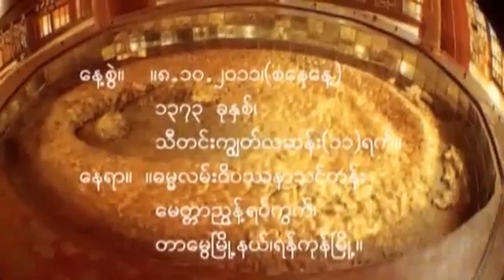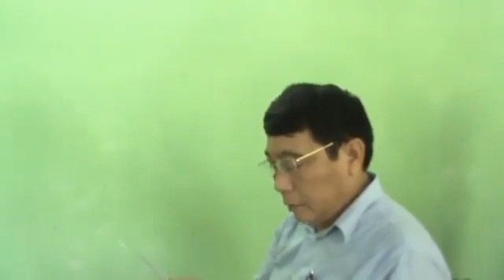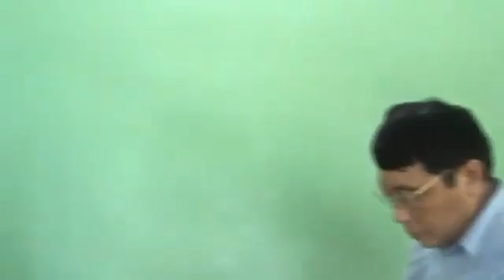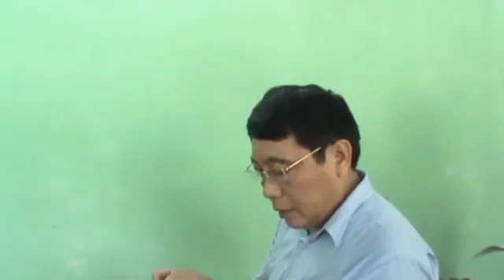04 Dr Soe Lwin (Mandalay) "လက်တွေ့၀ိပဿနာ အပိုင်း ၄" Oct 8, 2011